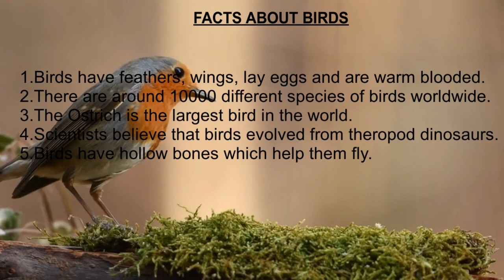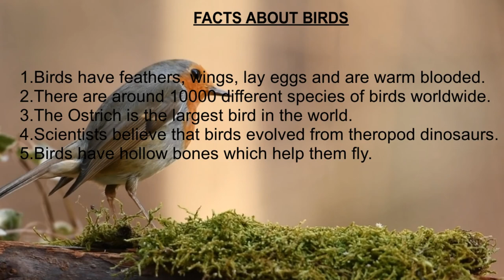How to draw a BIRD easy step by step // चिडिय़ा केसे बनाये // Lockdown Drawing // Easy Drawings...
Birds are the only animals that have feathers and belong to the scientific class called Aves. ... They are different from mammals because they lay hard-shelled eggs and have feathers. A bird has four limbs—two that are wings—along with a beak and no teeth.
Birds are a group of warm-blooded vertebrates constituting the class Aves, characterized by feathers, toothless beaked jaws, the laying of hard-shelled eggs, a high metabolic rate, a four-chambered heart, and a strong yet lightweight skeleton.

Jai Hind.